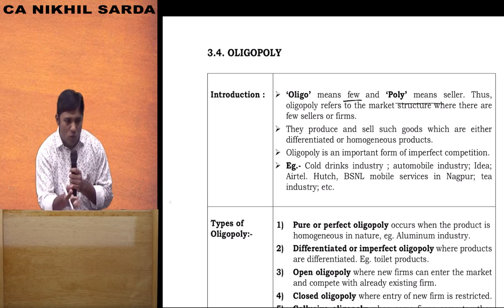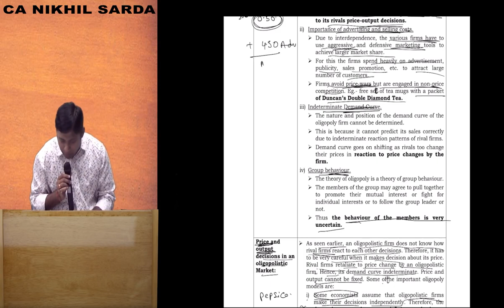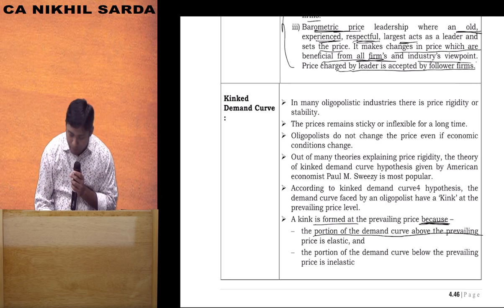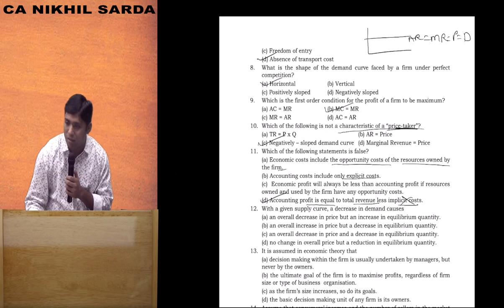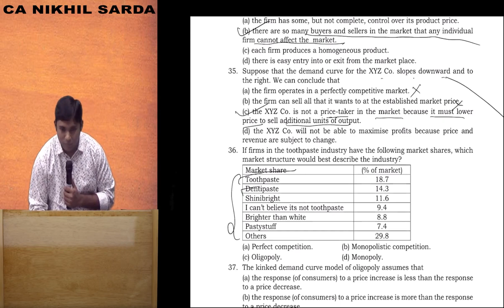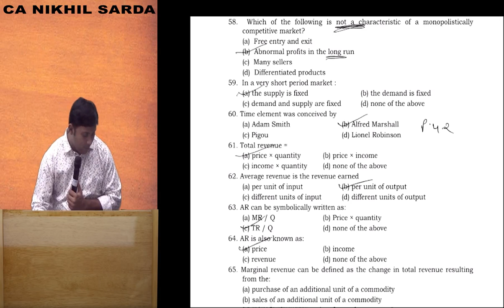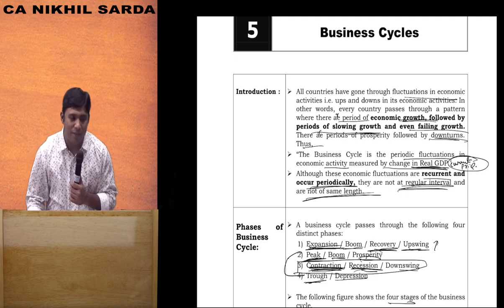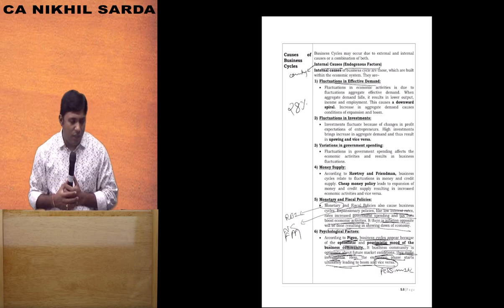L24 CHAPTER 4 COMPLETED AND CHAPTER 5 STARTS